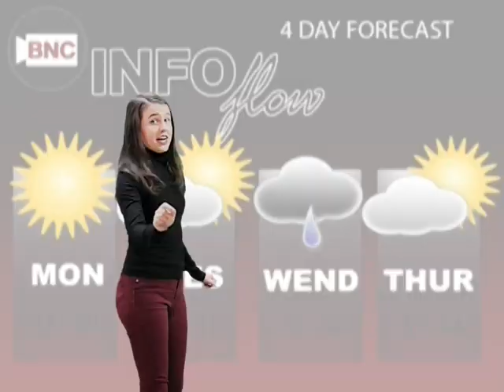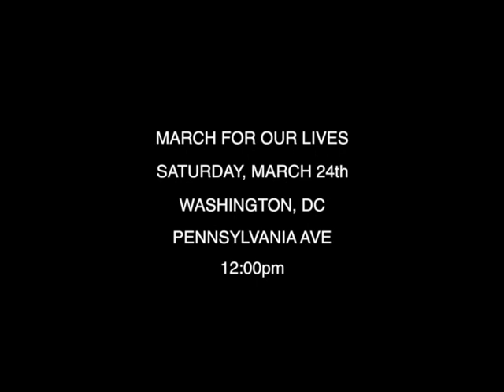InfoFlow Episode 3.122 - 3/23/18